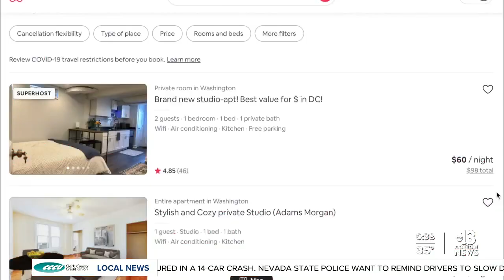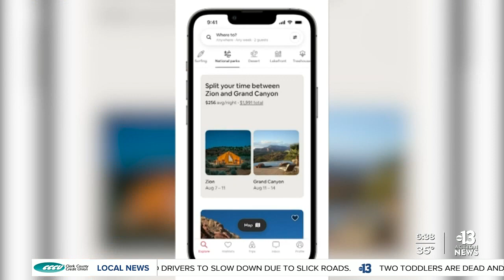Airbnb to crack down on unauthorized NYE parties in Las Vegas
Airbnb plans to ban certain one-night bookings during New Year’s Eve for entire home listings in Las Vegas and throughout the country.